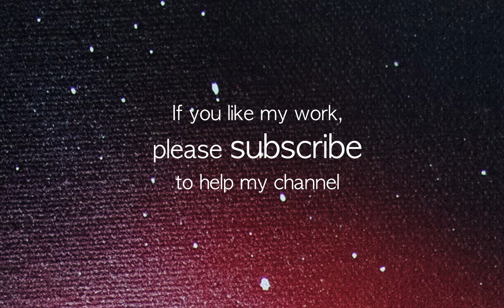Caleuche. SPRAY PAINT ART by I Spray.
I will show you how to paint a fantastic landscape with spray paint, I will show you how to use a palette knife with spray paint. This demonstration is for beginners as well as experts.